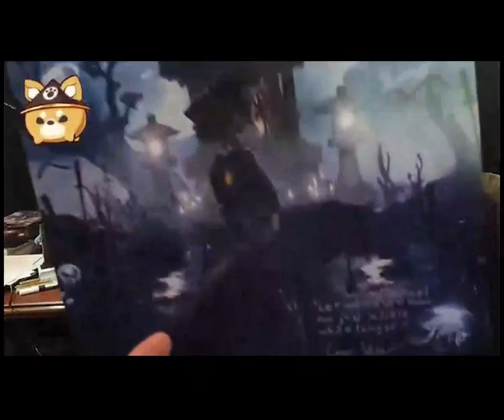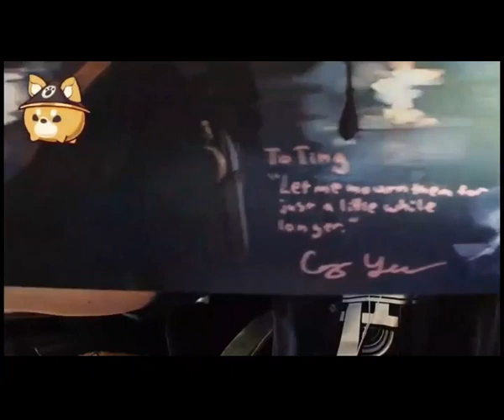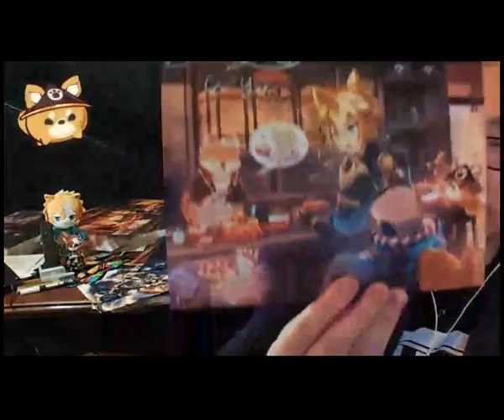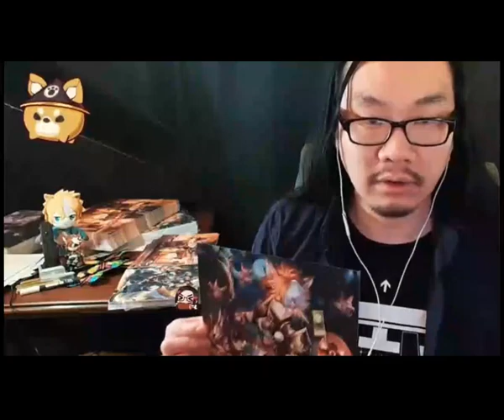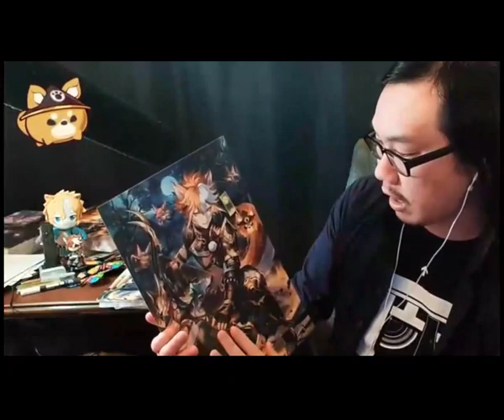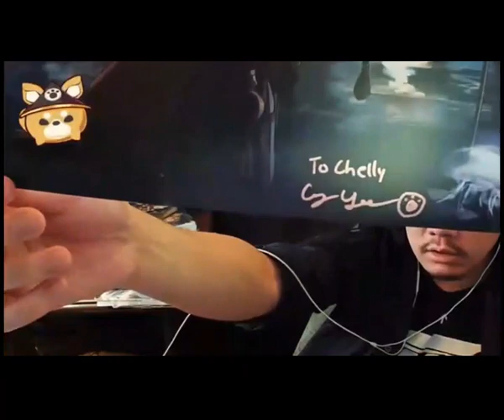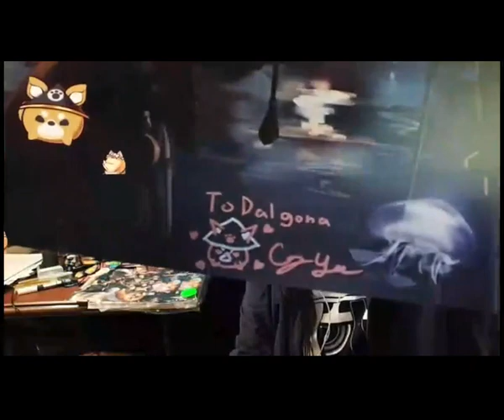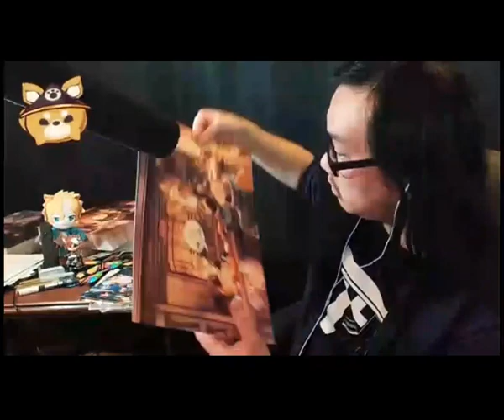Cory Yee | Genshin Impact | Q&A and Autographs (05-23-22)